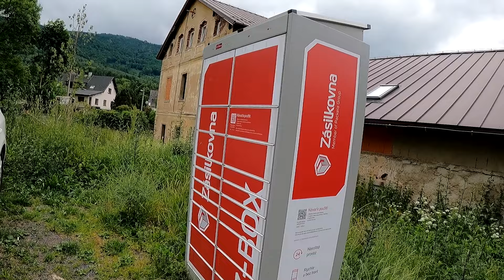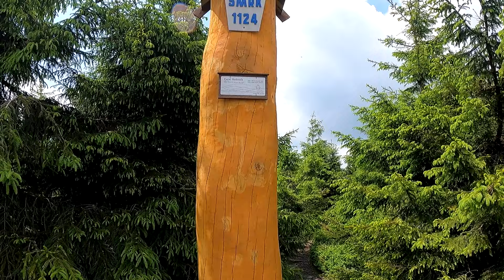Jizerské hory /1. Výstup na Smrk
Jedna z možných cest na nejvyšší bod Jizerských hor